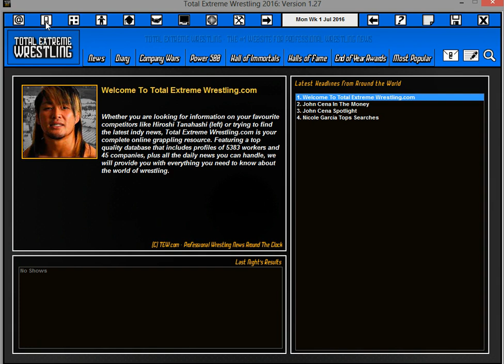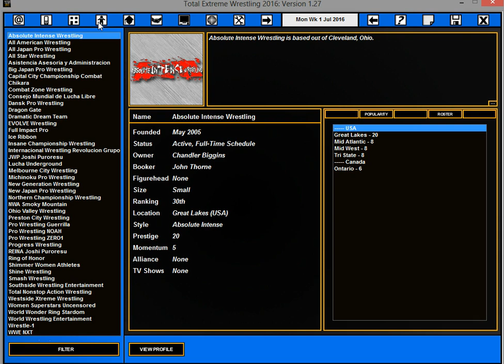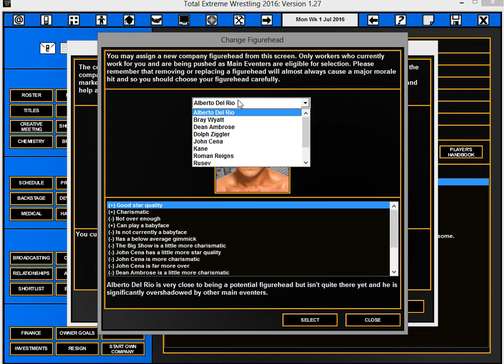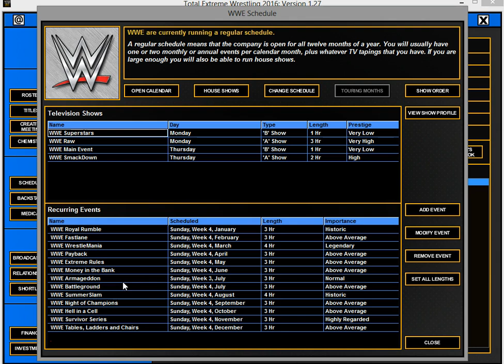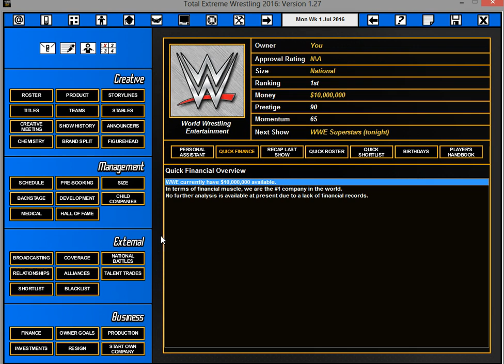TEW 2016 WWE BRAND WARS - Episode 1 - BRAND SPLIT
The Brand Wars have officially begun on TEW 2016 as RAW competes against Smackdown after the Brand Split to see which Brand will win the most fans, viewers and ratings to be declared the superior show.